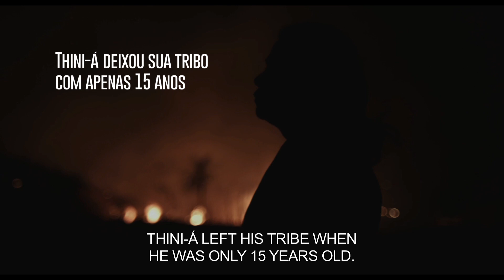A Terceira Margem - Trailer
A Terceira Margem
Diretor: Fabian Remy / Documentário / 57min / 2016

Em 1953, treze anos depois do início da célebre Marcha para o Oeste, os indigenistas irmãos Villas-Boas encontram, entre os índios Kaiapó, o jovem João Kramura, um branco roubado de seus parentes e criado na tribo. Seguindo os passos de João, que encontra ressonância nos de Thini-á, colocam-se em cheque a ruptura da cultura indígena diante da invasão branca e a evolução dos conceitos de antropólogos e indigenistas ao longo de 60 anos.

Disponível dia 28/11 (24 horas)
Bate-papo com diretor: dia 28/11 às 20:30h